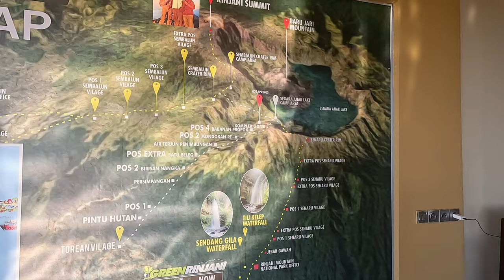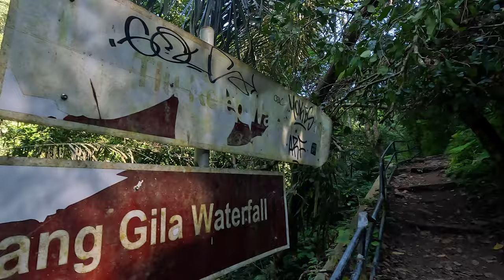Z BALI NA LOMBOK, czyli EKSPLRUJEMY PÓŁNOCNĄ CZĘŚĆ WYSPY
W tym filmie zabieramy was w podróż po Indonezji, gdzie odkryjemy, jak przetransportować się z Bali na pobliską wyspę Lombok.

Nasz film rozpoczyna się od magicznego Bali, a następnie przenosi się na sąsiednią wyspę Lombok. Pokazujemy, jak poruszać się między nimi, począwszy od przeprawy promem, po wypożyczenie skutera.

W Mataram kierujemy się w stronę miejscowości Senggigi, gdzie spędzamy czas na plaży i na relaksie nad morzem.

Największą atrakcją naszej podróży jest eksploracja północnej części Lombok. W Senaru, zapierającej dech w piersiach wiosce otoczonej górami, pokazujemy wam fascynujące szlaki trekkingowe w okolicach wulkanu Rinjani. Następnie przenosimy się do Bukit Selong, gdzie rozkoszujemy się widokiem na piękne pola ryżowe.

Czas akcji: czerwiec 2023r.